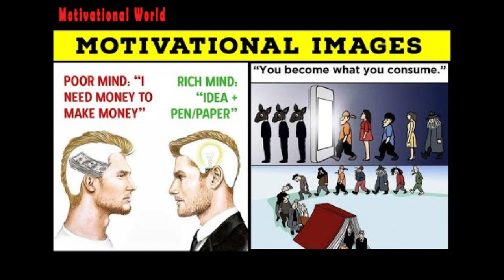Poor Mind VS Rich Mind || Amazing Powerful Inspirational Images With 1000 Meanings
Every great accomplishment in life is traceable to certain nuggets that make things work. It is the application of these nuggets that determine one’s success in life. In This Video I Will Gonna Show You The Top Motivational Quotes About Life. If You Apply These These Powerful Inspirational, Positive And Encouraging Quotes In Your Life. I Believe Your Life Will Change. Give Some Time To Improve Yourself. You Just Stay Patience During Applying These Quotes In Your Life. Because The First Step Is Always Hardest Part Of Our Life. So, You Just Keep Working Hard And Use These Quotes In Your Daily Routine Because These Words Are So Beautiful For Seeing But Difficult When You Apply These Unbelievable Words, Never Give Quotes.

🔥Very Interesting And Beneficial Motivation
 🔥🔥🔥Think And Grow Rich                          👇
(World's Best Motivational Book)